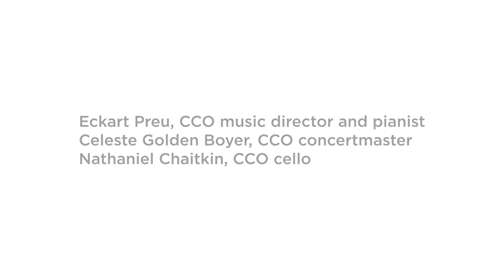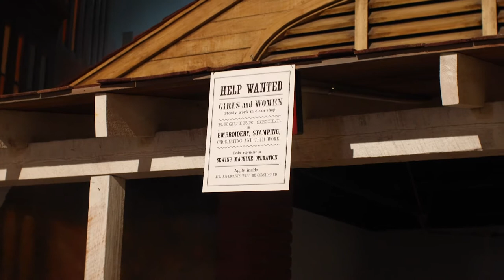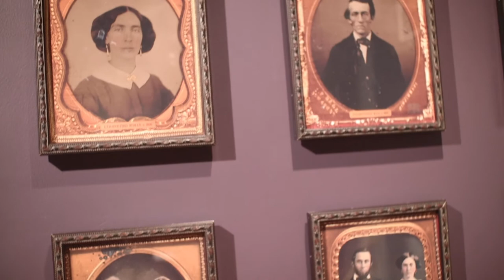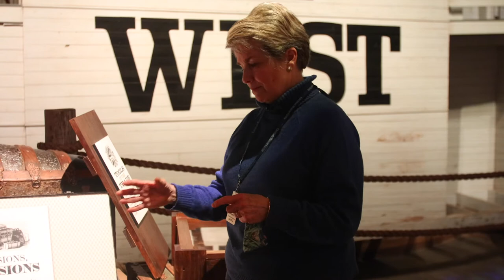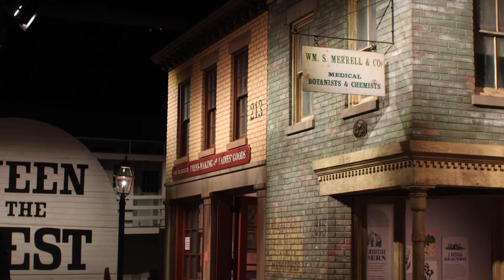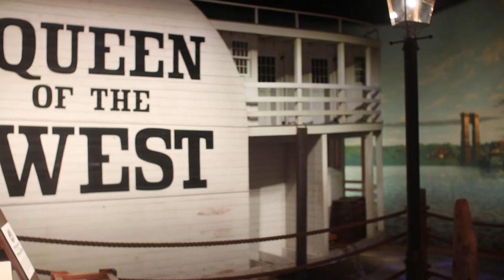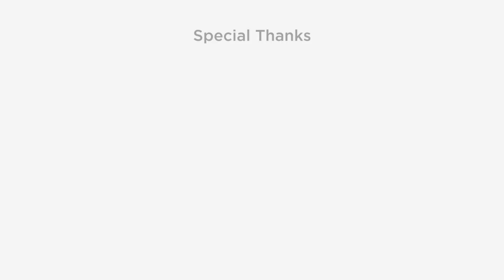CCO@Home | Cincinnati's History in Sound: The Public Landing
All aboard! Cincinnati Chamber Orchestra music director Eckart Preu, concertmaster Celeste Golden Boyer and cellist Nat Chaitkin visit with Cincinnati Museum Center Heritage Programs docent Janice Forte on the cobblestone streets of the bustling riverwalk in the Cincinnati History Museum. Enjoy a variety of music from the time period and learn about what it would have been like to arrive in the Queen City via riverboat and build a life in a city built on pork, beer, innovation and determination.

Eckart Preu, keyboard and CCO music director
Celeste Golden Boyer, violin and CCO concertmaster
Nat Chaitkin, CCO cello
Janice Forte, Cincinnati Museum Center Heritage Programs docent

Videographer: Nick Federinko